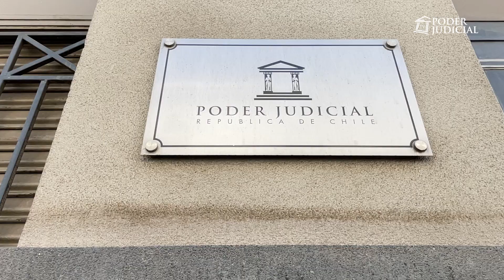Pdte. de la Corte Suprema inaugura oficinas de la Secretaría Técnica de Género y no Discriminación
El presidente de la Corte Suprema, Juan Eduardo Fuentes Belmar; la ministra del máximo tribunal Andrea Muñoz; el presidente de la Corte de Apelaciones de Santiago, Juan Cristóbal Mera; y el director de la Corporación Administrativa del Poder Judicial, Ricardo Guzmán,  encabezaron la inauguración de las nuevas oficinas  de la secretaría técnica de Género y no Discriminación del Poder Judicial, ubicadas en Compañía 1213, primer piso.